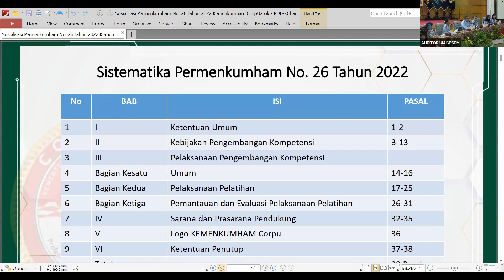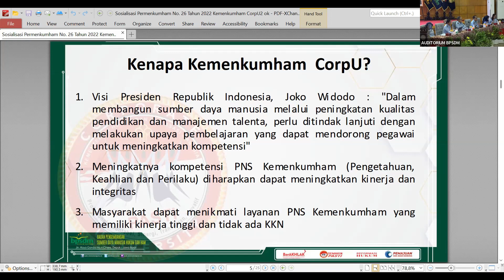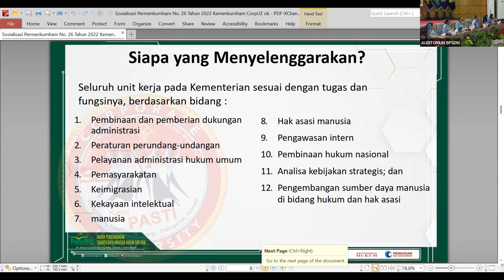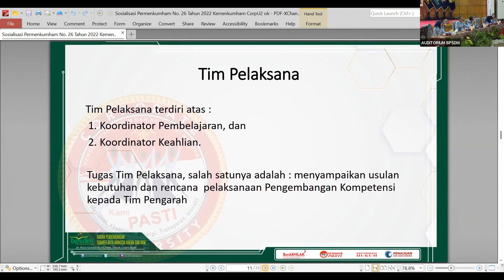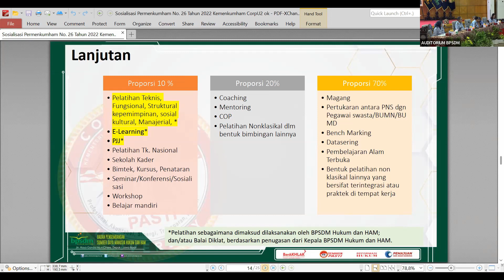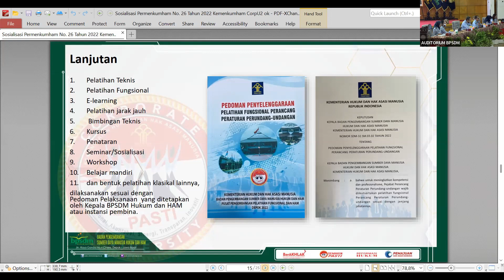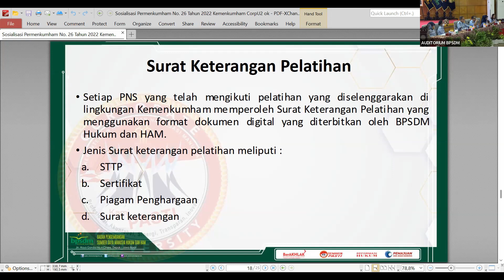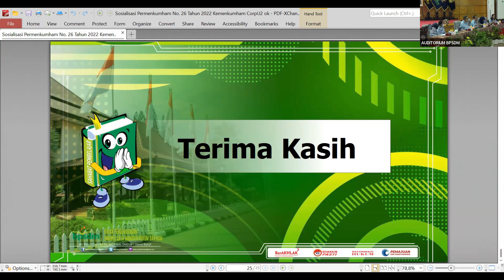SOSIALISASI PERMENKUMHAM NO 26 TAHUN 2022 (CORPU)